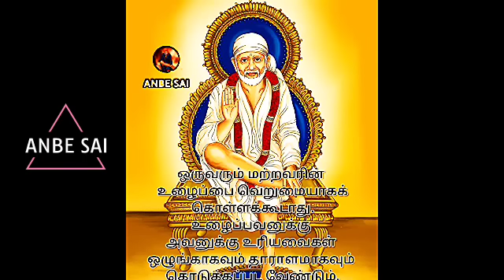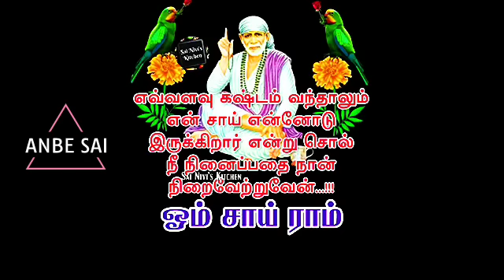சூடு சுரணை இல்லாமல் மரத்துப் போய் வாழ்கின்றவர்களே நல்ல காலம் பிறக்கப்போகின்றது SAIBABA ADVICE TAMIL